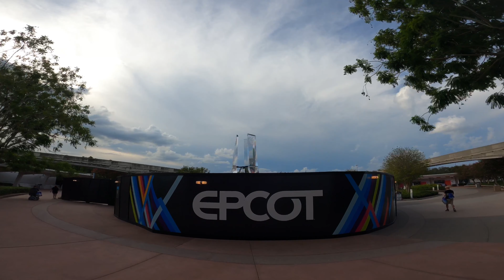EPCOT 8-14-2020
Just a quick trip to EPCOT